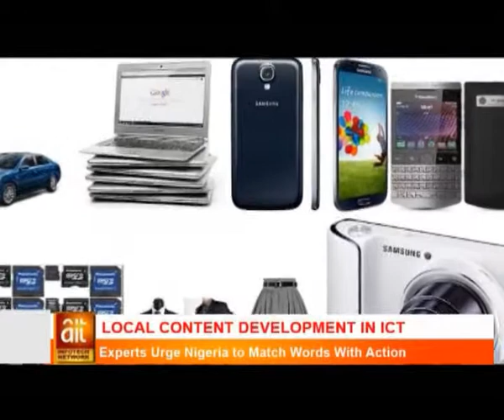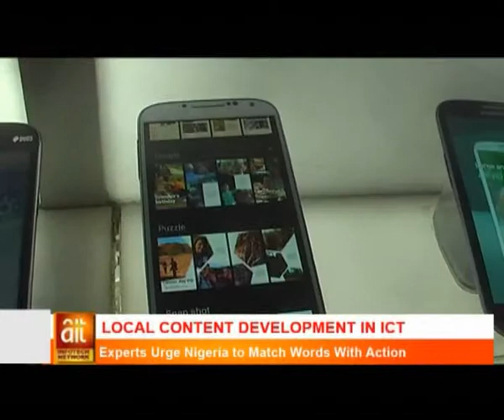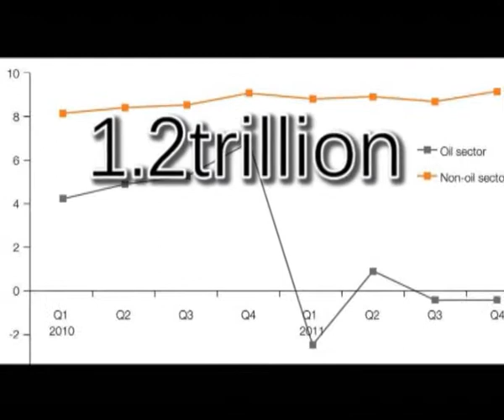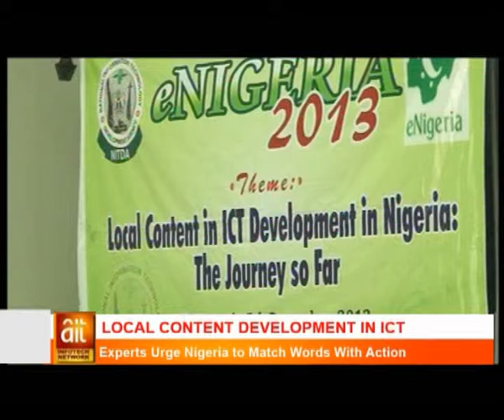Local Content Development In ICT